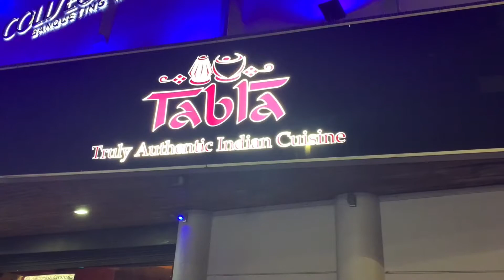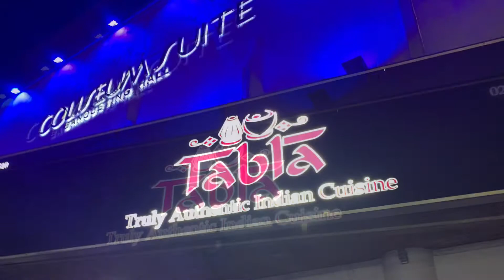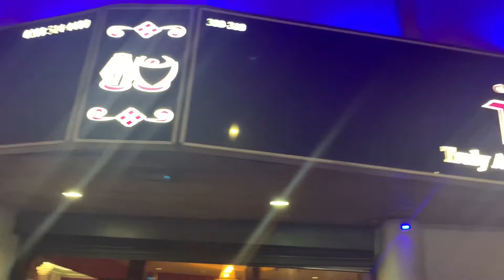DINNER AT TABLA RESTAURANT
Family dinner